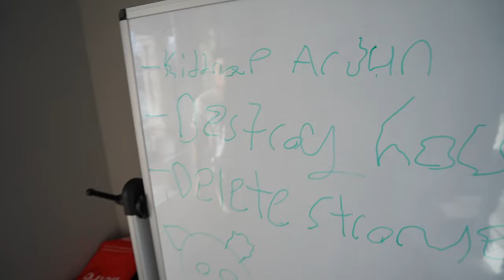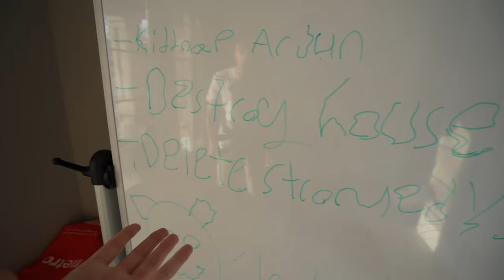Can someone please explain what I just caught on my Security cameras??? (Disturbing)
2 crazy masked people broke into the prime capitol house and destroyed it, watch till the end to find out what happened!!

Thanks to @bigarj